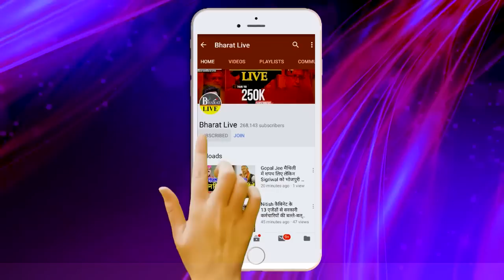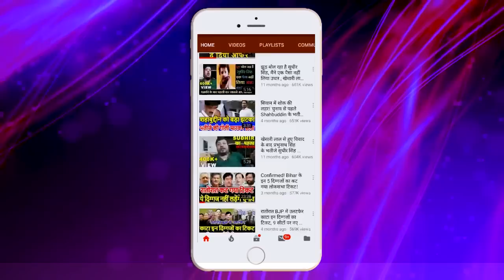दिल्ली मे मोदी के आमने सामने हुए नीतीश देखिए फिर कैसे मच गया बवाल